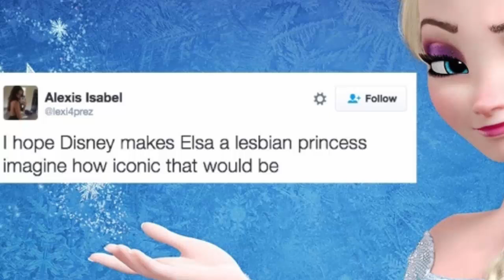El Increíble Secreto que Guarda Elsa de Frozen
Unos de los temas más sonados en los últimos meses es sobre la orientación sexual de Elsa de Frozen.
Eso despertó mi interés e investigar sobre dicho tema.
El día de hoy conocerás la verdadera historia.